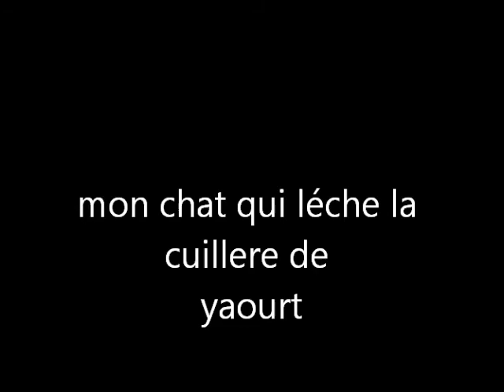mon chat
djersey